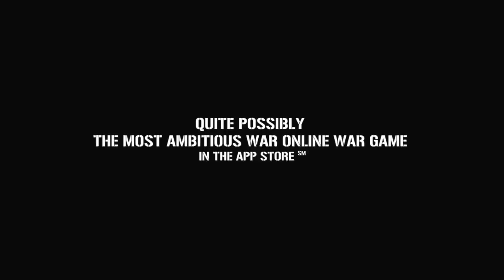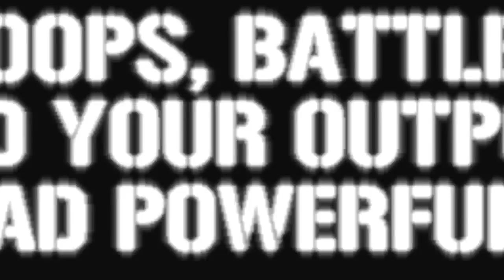Warfare Nations: Trailer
Warfare Nations is an epic and addictive combat strategy game filled with exciting adventures and explosive fun. Train your troops, build your Outpost, and battle with thousands of other players online!